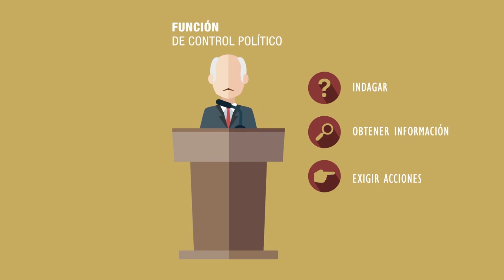SENADO COLOMBIA - Funciones del Congreso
Por un Congreso Abierto y Transparente: ponemos a disposición de la ciudadanía la información sobre la actividad legislativa en Senado Colombia.